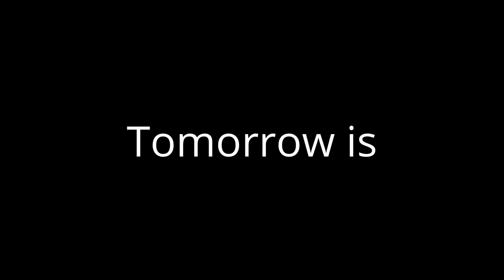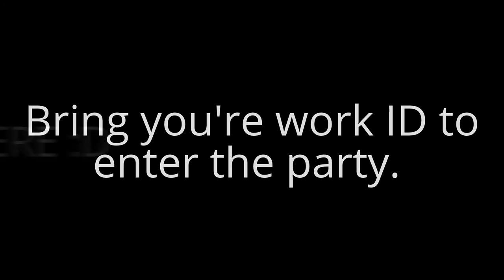Kentucky Kingdom Employee Party